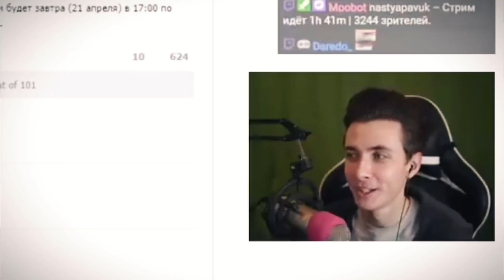НЕУЖЕЛИ МОИ ДРУЗЬЯ ЧЕМПИОНЫ АРМРЕСТЛИНГА? кастомизация комнат с пропаном для уюта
аутласт три(к)ал версия номер 2